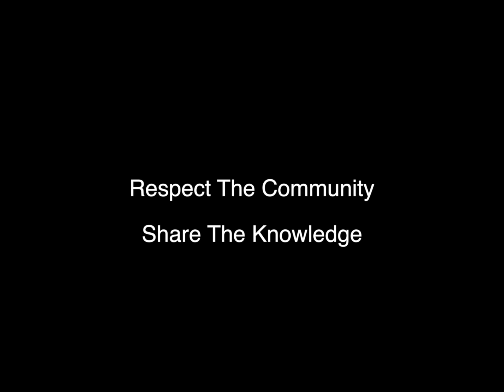How to Light Paint a Person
A tutorial style video thats lengthy. If you want to see some examples of the out put move ahead to about 12:45. In this video I document my attempt to light paint a person in the style of

Please leave any tips or tricks in the comments below and share any images that you may have done. If you have any questions let me know and I'll do my best to answer them.